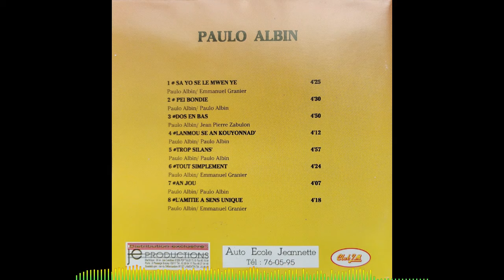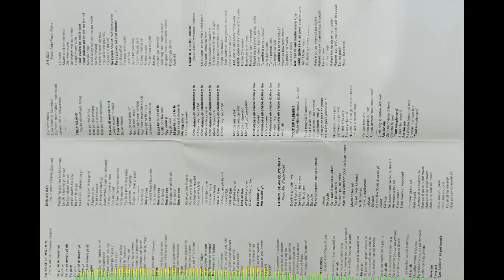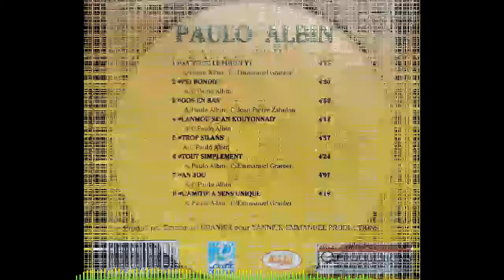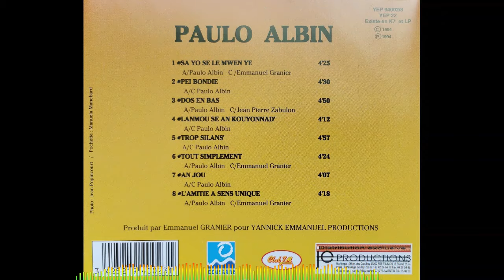Paulo ALBIN - Tout simplement 🪘🎹🎸🎺🎼🎧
👨🏾ARTISTE : Paulo ALBIN
🎶TITRE : Tout simplement
✍🏾 AUTEUR : Jean-Paul ALBIN
🎼COMPOSITEUR : Emmanuel GRANIER
🎤INTERPRETE : Jean-Paul ALBIN
📀ALBUM : Sa yo sé lé mwen yé
🎚️LABEL : JE PRODUCTIONS
🎂SORTIE : 1994
🌎ORIGINE : MARTINIQUE